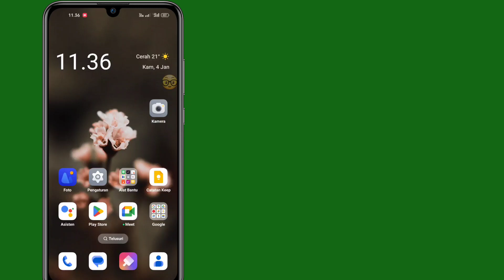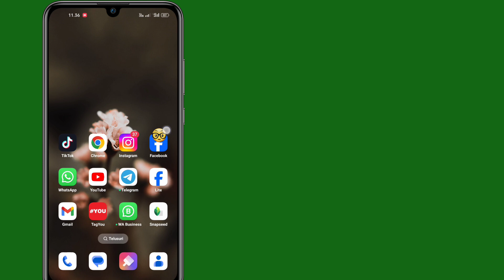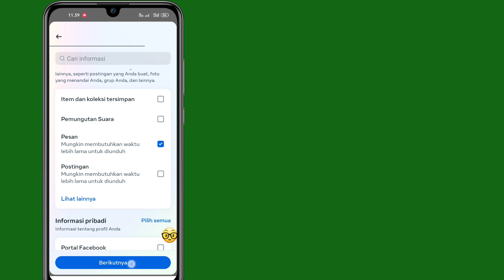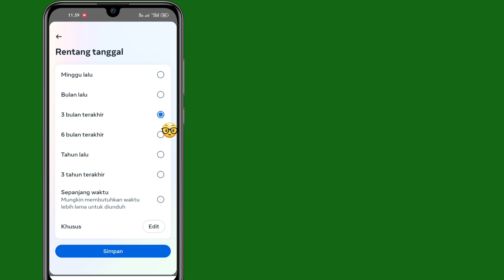Cara Memulihkan Pesan yang Dihapus Di Messenger(Pembaruan 2024).Pulihkan Pesan Facebook yang Dihapus